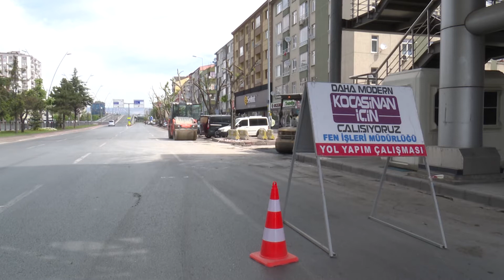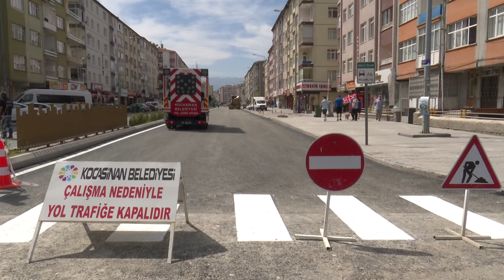KOCASİNAN BELEDİYESİ, TAM KAPANMADA TRAFİĞİN AZALDIĞI NOKTALARI BAŞTAN AŞAĞI YENİLEDİ